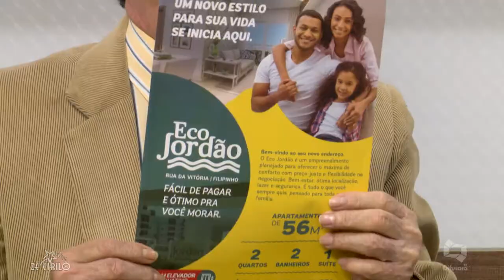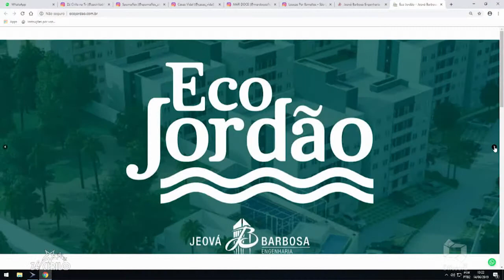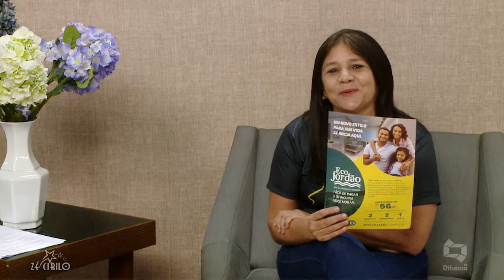JEOVÁ BARBOSA e ECO JORDÃO MORADIA DE EXCELÊNCIA